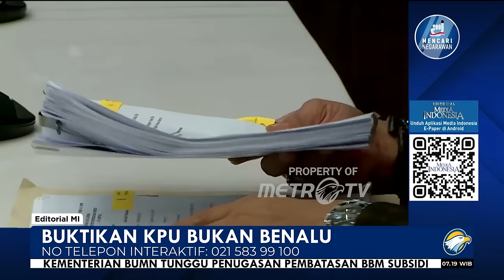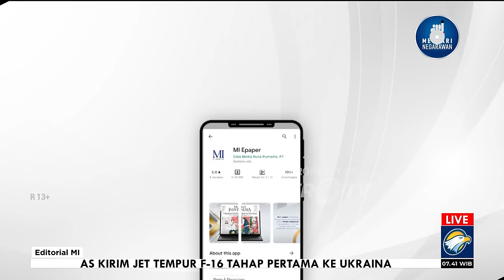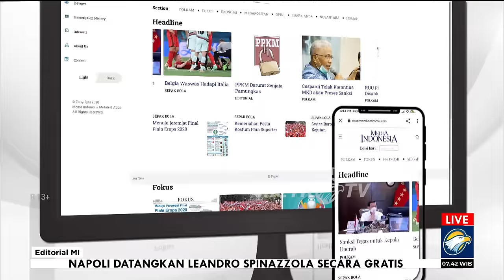Bedah Editorial MI - Buktikan KPU Bukan Benalu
NEGERI ini sedang bersusah payah membangun demokrasi. Pembangunan itu dilakukan karena adanya kesadaran bahwa demokrasi ialah pilihan yang paling sesuai dengan aspirasi publik yang merindukan kebebasan, keadilan, dan partisipasi aktif dalam proses pemerintahan.

Lebih dari itu, demokrasi merupakan cara terbaik mencapai kemajuan dan kesejahteraan bagi masyarakat luas. Itu sebabnya sekalipun penuh tantangan, demokrasi sebagai the way of life dan the only game in town harus terus diperjuangkan.

Jangan cuma rakyat yang dibebani tanggung jawab itu. Semua pihak mulai partai politik, DPR, lembaga kepresidenan, hingga Komisi Pemilihan Umum (KPU), baik di tingkat pusat maupun di level daerah, juga harus secara sadar membangun demokrasi.

Amatlah ironis jika rakyat sudah berbondong-bondong mendatangi tempat pemungutan suara (TPS) untuk menunaikan hak pilih mereka saat pemilu atau pilkada, tetapi KPU selaku lembaga penyelenggara malah dihuni oleh komisioner yang berperilaku tercela.

Hal itu sama saja mengkhianati partisipasi rakyat dan pada saat bersamaan semakin mengganggu upaya pembangunan demokrasi. Rakyat bersusah payah membangun demokrasi di Indonesia, tetapi pihak penyelenggara malah berperilaku sebaliknya. Betul-betul tak sedap.

Oleh karena itu, kita harus mengingatkan KPU agar jangan menjadi benalu di negeri demokrasi. Perbuatan niretika Hasyim Asy'ari, Ketua KPU RI yang dipecat oleh Dewan Kehormatan Penyelenggara Pemilu (DKPP), jangan lagi terulang sampai kapan pun.

Presiden Joko Widodo memang telah menandatangani Keppres No 73 P Tanggal 9 Juli 2024 tentang pemberhentian dengan tidak hormat Hasyim Asy'ari dari keanggotaan KPU masa jabatan 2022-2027. Namun, itu baru langkah kecil menuju tahapan krusial selanjutnya.

Presidan harus memastikan KPU diisi oleh figur-figur berintegritas yang fokus menyelenggarakan pemilihan umum secara nasional dan daerah. Jangan ada lagi komisioner KPU yang di sela-sela waktu dinas malah sibuk mencari cara untuk menggoda, merayu orang yang bukan pasangan sah mereka seperti yang terbukti dilakukan oleh Hasyim.

Terkait dengan itu, mantan Menko Polhukam Mahfud MD mengusulkan kepada pemerintah dan DPR agar mengganti seluruh komisioner KPU. Mereka dinilai sudah tidak layak menyelenggarakan Pilkada 2024, bahkan terindikasi memiliki gaya hidup mewah yang bisa berdampak ke mana-mana.

Ide mengganti seluruh komisioner KPU tentu sangatlah radikal dan pastinya amat berat untuk dilakukan mengingat tahapan Pilkada 2024 sudah berjalan. Namun, Jokowi tidak bisa begitu saja mengabaikan kritik bahwa faktanya kredibilitas Mochammad Afifuddin dan kawan-kawan sudah di titik nadir.

Harus ada rencana kontingensi, juga strategi yang dirancang oleh Kepala Negara untuk membantu KPU merespons secara efektif kejadian atau insiden negatif yang saat ini sedang melanda. Kalau penggantian seluruh komisioner bukan jawaban yang tepat, publik kini bertanya apa solusi jitu yang akan dihadirkan oleh Presiden?

Di saat yang sama, publik juga mendesak penerus tongkat estafet atau pengganti Hasyim segera berbenah total untuk mengembalikan kepercayaan publik yang anjlok terhadap KPU sekaligus memastikan proses demokrasi berjalan dengan baik dan adil.

Pilkada 2024 sudah di depan mata, KPU jangan malah melakukan langkah-langkah yang kontraproduktif seperti merencanakan kunjungan kerja (kunker) ke luar negeri (Eropa) dengan dalih pengawasan dan lain-lain. Prioritaskan kegiatan domestik dan lakukan penguatan internal.

Rencana kunker itu tentu tidak masuk akal karena pileg dan pilpres sudah selesai. Panitia pemilihan luar begeri (PPLN) juga sudah dibubarkan. KPU bisa saja membantah bahwa isu itu tidak benar, tetapi ingatlah pepatah yang berbunyi busuk kerbau, jatuh berdebuk. Perbuatan yang kurang baik lambat laun akan ketahuan orang lain juga.